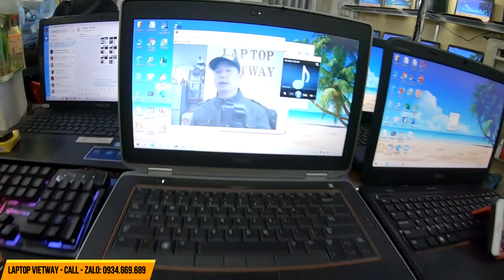Máy tính xách tay giá rẻ Miễn Phí Ship toàn quốc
Chào các bạn, các bạn đang tìm địa chỉ bán máy tính xách tay giá rẻ Miễn Phí Ship toàn quốc, với nhu cầu sử dụng máy tính xách tay như hiện nay, thì bất kỳ ai hay nghành nghề nào cũng đều cần có máy tính xách tay, để tối giản chi phí cũng như với 1 mức độ kinh phí nhất định nhưng các bạn mong muốn mua được chiếc máy tính xách tay cấu hình mạnh để phục vụ công việc và giải trí, cho nên bên em chuyên cung cấp các dòng máy tính xách tay đã qua sử dụng, anh chị nào có nhu cầu hãy để lại coment để nhân viên bên e tư vấn hoặc ib trực tiếp zalo cho em: 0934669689, xin cảm ơn các anh chị đã luôn ủng hộ.

Laptop cũ giá từ 2.5 Triệu, 3 triệu, 4 triệu … Đến 10 Triệu Ship Toàn Quốc | LAPTOP VIETWAY